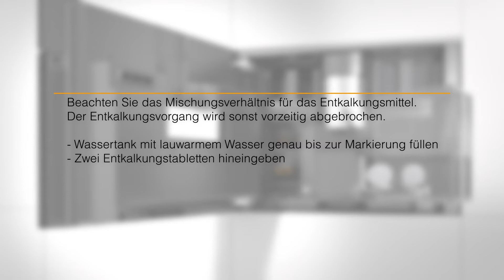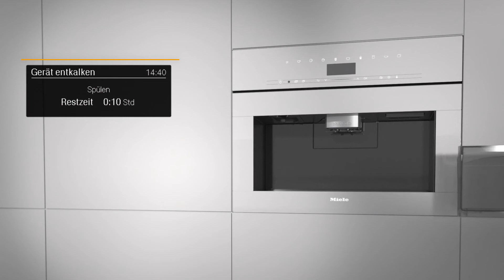Miele CVA Einbau-Kaffeevollautomat l Entkalken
Im Video erfahren Sie, wie Sie den Miele Einbau - Kaffeevollautomaten entkalken können.